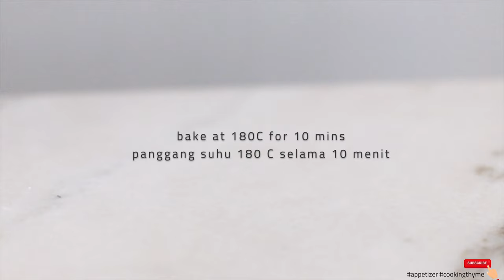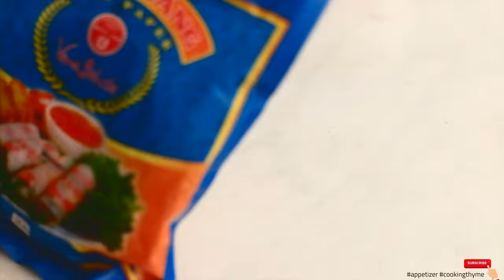Vegan Fresh Spring Rolls Recipe with Thai Sweet Chili Sauce [ASMR]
Learn how to make this Vegan Fresh Spring Rolls Recipe

When I go to Thai restaurant, I will always have this fresh thai spring rolls for my appetizer. I like summer rolls because It’s light, healthy and delicious. The crunch from fresh vegetables, aromatic herbs combined with summer rolls dipping sauce, yum!
There's nothing to be cooked to make these thai spring rolls, except the thai chili sauce I'm using which you can find the recipe here :

If you're not a vegan, you definitely can add your preffered meat or seafood inside it. Sometimes I make these fresh spring rolls with prawn, chicken, or even sausage.
To make this thai spring rolls recipe, you’ll need :

10 pcs firm tofu
1 carrot
1/3 red capsicum
1/2 cucumber
40 gr bean sprouts
20 gr chives
basil
mint
rice paper
100 gr glass noodles
sesame seeds
1 lime
sweet thai chili sauce